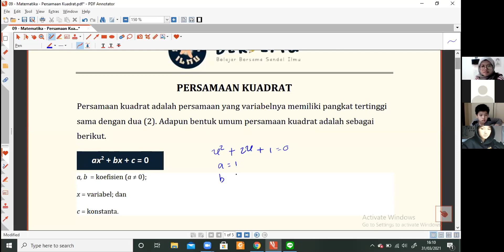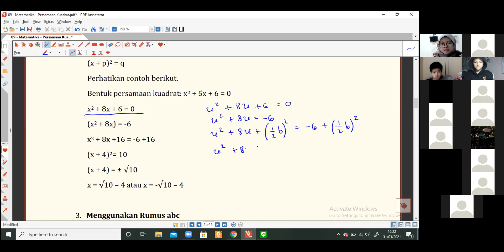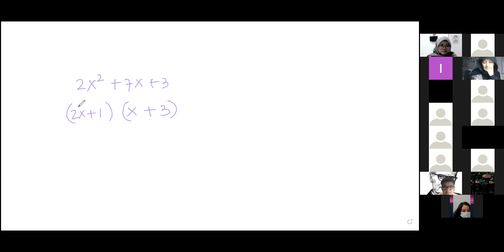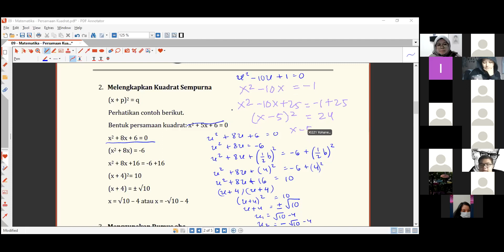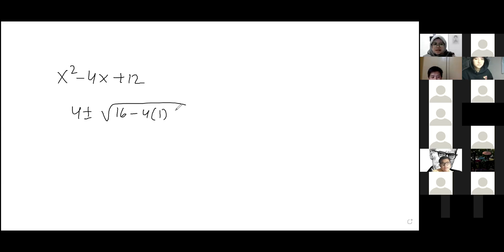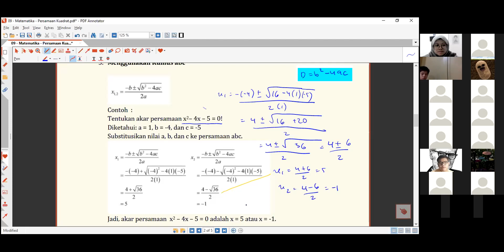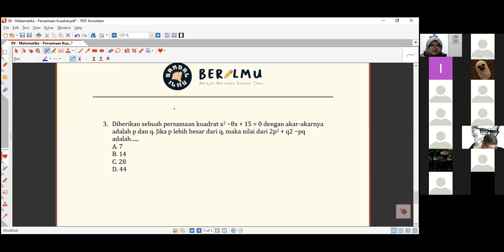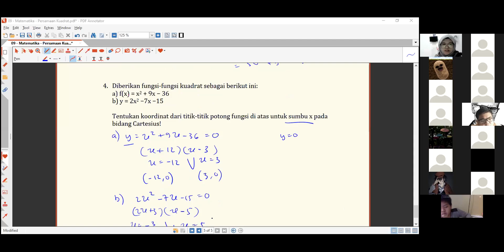Belajar Bersama Sandal Ilmu : Fungsi Kuadrat | Kelas 9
Nah, video berikut merupakan hasil pembelajaran "BERILMU : "Belajar Bersama Sandal Ilmu" di tanggal 31 Maret 2021 dengan materi Fungsi Kuadrat untuk kelas 9 SMP nih! 😆✏️

LINE Official Account : @092byiqp